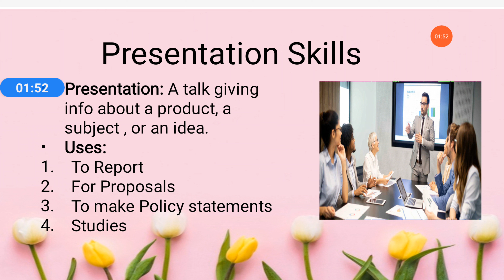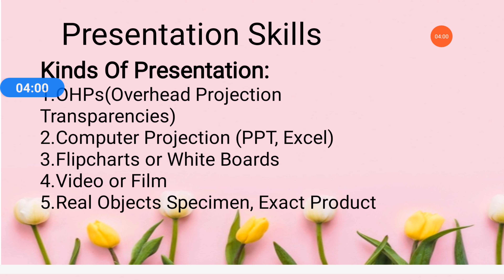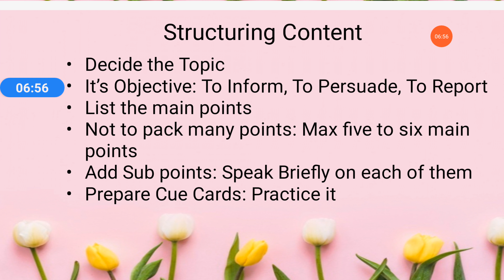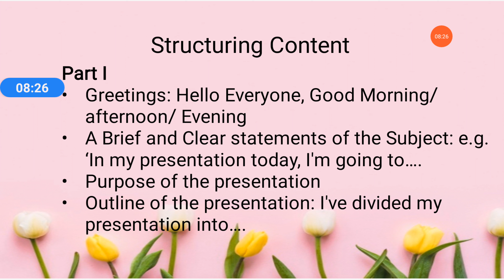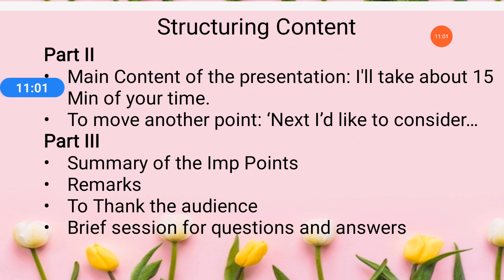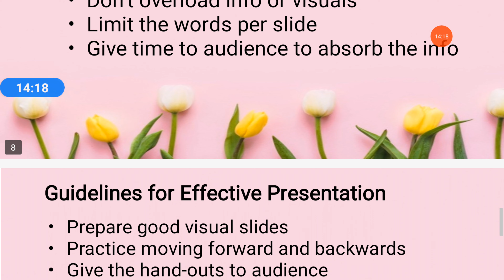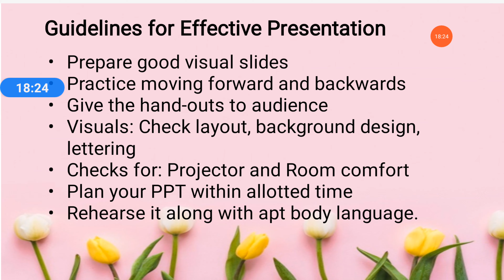presentation skills useful for Managers learners Executives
presentation skills useful tips for Managers learners students, Collegians